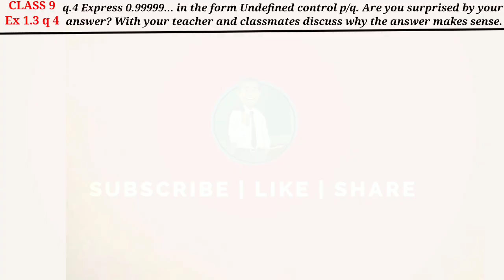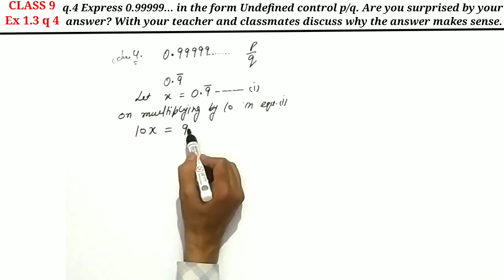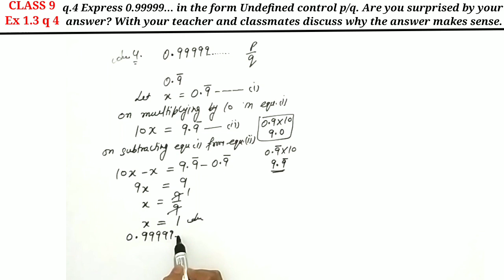ex 1.3 q4 class 9 | ncert maths solution step by step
Let x = 0.9999……(i)
Here, we have only one repeating digit. So, we multiply both sides of (i) by 10 to get
10x = 9.999… …(ii)
Subtracting (i) from,(ii), we get
10x-x = (9.999…)-(0.9999…)
9x = 9
x = 1
Hence, 0.9999…= 1
Since, 0.9999… goes on forever. So, there is no gap between 1 and 0.9999… and hence they are equal.